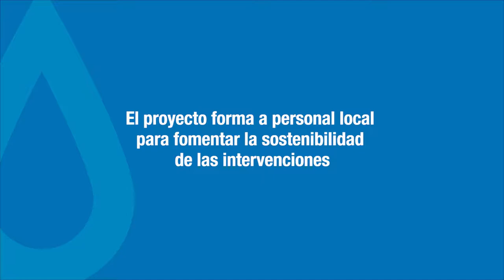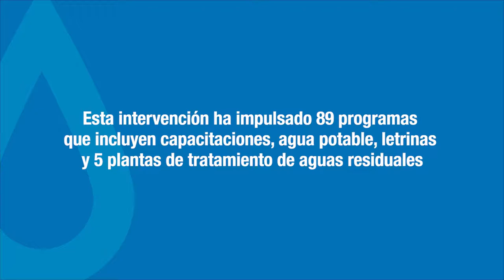Entrevista a operador de PTAR en Santa Rita de Copán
Entrevista a Noé Raimundo,  un miembro de la comunidad de Planes de la Brea que se encarga del mantenimiento de la PTAR y sueña con que todo el mundo pueda reciclar sus aguas residuales.